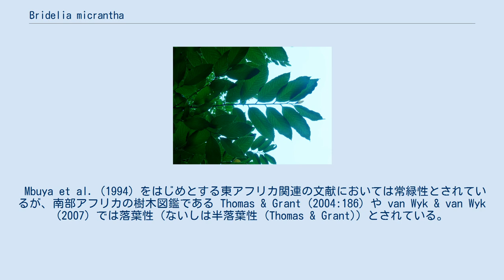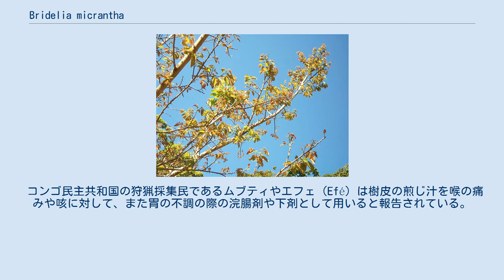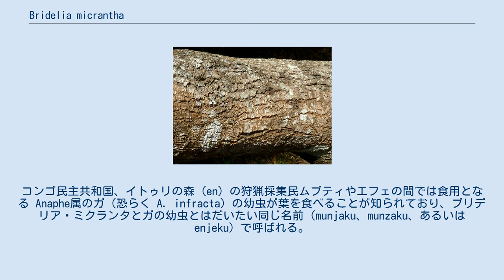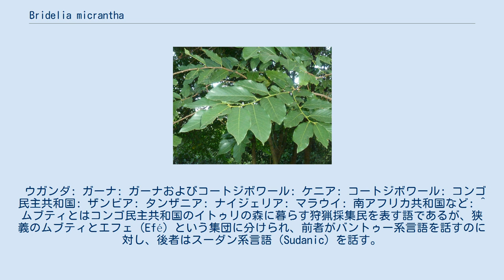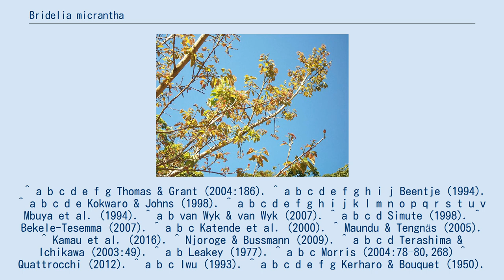Bridelia micrantha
Bridelia micrantha（ブリデリア・ミクランタ） とは、コミカンソウ科（旧トウダイグサ科）マルヤマカンコノキ属（別名: カンコモドキ属）の樹木である。
アフリカに分布し（参照: 分布）、様々な用途に用いられる（参照: 利用）。
また、特定の繭を作るガとの関係も複数の地域において見られる（参照: 人間以外の生物との関係）。
 Mbuya et al. (1994) をはじめとする東アフリカ関連の文献においては常緑性とされているが、南部アフリカの樹木図鑑である Thomas & Grant (2004:186) や van Wyk & van Wyk (2007) では落葉性（ないしは半落葉性 (Thomas & Grant)）とされている。
 マルヤマカンコノキ属であることを表す属名 Bridelia はスイスの蘚苔学者・詩人のザームエル・ブリデル（Samuel Bridel; 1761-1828）への献名であり、種小名 micrantha は花が小さいことにちなむものである。
 『世界有用植物事典』（堀田満ほか編、平凡社、1989年）にも取り上げられているが、和名はつけられておらず、学名のカナ転写もなされていない。
 ケニアでは標高1-1950メートルの川辺か林縁に生えるが、低木林や木の混じる草原にも見られる。
 高さ2-18メートルの低木あるいは高木で密で幅の広い樹冠を有し、樹皮は灰色あるいは黒みがかった色で、はげ落ちやすく粗い。
幹および枝にはしばしば木質の棘がまばらに見られる。
 葉は一見すると複葉であるが実際には単葉で枝沿いに互生し、楕円形から倒卵形で上面は光沢のある深緑色、裏面はこれよりも淡色で、基部が楔形あるいは円形、先端が鈍形あるいは短く先鋭形で、葉縁は浅く円鋸歯状かほぼ全縁、6-18.5×2.5-6センチメートル、多かれ少なかれ細軟毛がある。
葉脈は平行で、葉縁に沿って広がる。
 花は黄緑色で密に腋生、房となる。
雌雄異株で雄花も雌花も非常に短い小花柄を持つ。
 果実は紫黒色、先端の尖った長円形で8-10×5-6ミリメートル、1室である。
 種子が豊富で生長も速く、また種子だけでなく根の吸器からも再生する。
ただし種子は油分を多く含むために生育可能な期間が短く、保存は効かない。
 ブリデリア・ミクランタは多岐にわたる用途に用いられる。
 東アフリカ諸国のうち、ウガンダ、エチオピア、ケニア、ザンビア、タンザニアにおける利用法には以下のようなものがある（〇でその利用法が見られることを表す）。
なお、左記5ヶ国全てにおいて果実が食用とされるが、食べられるのは熟したものであり、甘い。
 薬用 ケニア中央州のキクユ人は樹皮を煎じたものを腸内寄生虫（ニエリ・カウンティにおいて）やエイズに対して用いるとの報告がある。
マサイ人は樹皮を煎じたものを子供の赤痢に用いる。
 コンゴ民主共和国の狩猟採集民であるムブティやエフェ（Efé）は樹皮の煎じ汁を喉の痛みや咳に対して、また胃の不調の際の浣腸剤や下剤として用いると報告されている。
 木材 また、木材としては家具、床材、ボート作りに活用される。
 ケニアではキクユ人がポール作りに用いていた。
 ブリデリア・ミクランタは複数の地域において繭を作るガとの関連性が見られる。
コンゴ民主共和国、イトゥリの森 (en) の狩猟採集民ムブティやエフェの間では食用となる Anaphe属のガ（恐らく A. infracta）の幼虫が葉を食べることが知られており、ブリデリア・ミクランタとガの幼虫とはだいたい同じ名前（munjaku、munzaku、あるいは enjeku）で呼ばれる。
マラウイにおいても Anaphe panda というガの幼虫がやはり本種に繭を作り、ブリデリア・ミクランタと...